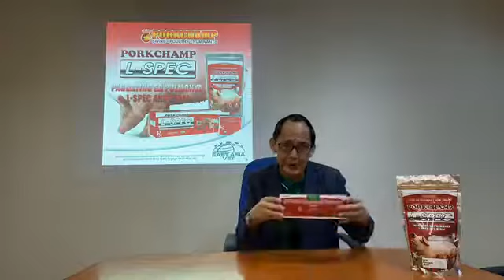Paano Protektahan ang ating mga alagang baboy laban sa mga respiratory diseases.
Sa panahon ngayon maraming sakit na tumatama mahalagang mabigyan ng tamang proteksyon at alaga ang ating mga baboy. Samahan ninyo kami ngayon hapon at pagusapan natin ang mga RESPIRATORY DISEASE na maaring tumama sa inyong mga alagang baboy at paanon ito mapipigilan o malulunasan.

Webinnar with Dr. Rodolfo Encarnacion Jr.
Managing Diretor of EAVPI